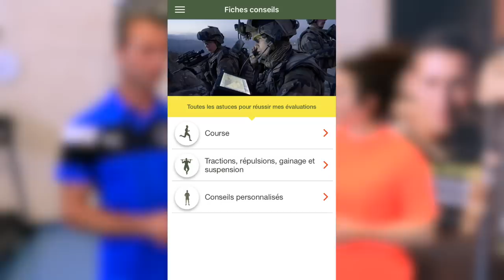JE M'ENGAGE DANS l'ARMÉE DE TERRE !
Je passe les évaluations sportives des tests de recrutement de l'Armée de Terre !

Ma boîte postale :

JUJU FITCATS
BP 60056
91470 LIMOURS